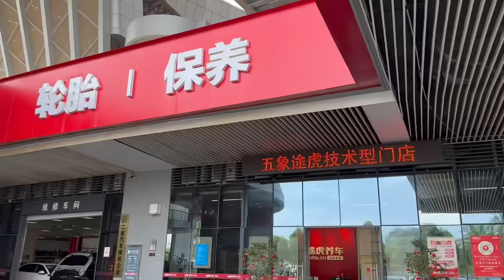海燕姐的车之前留有隐患，今天解决一部分